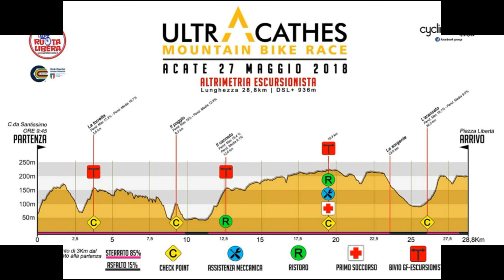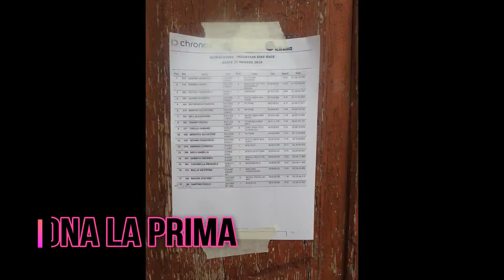UltrAcathes 2018 - I Fuorisella